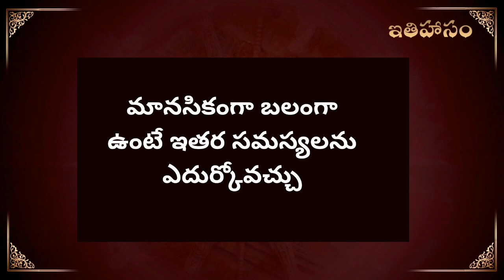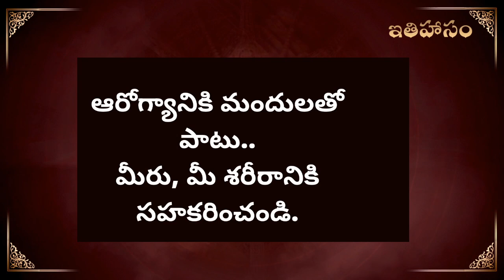How to Stop worrying in Life? Ithihasam మీరు తీవ్రమైన సమస్యల్లో ఉన్నారా? అయితే ఈ వీడియో విని తీరాలి